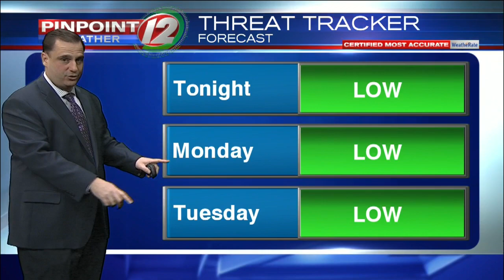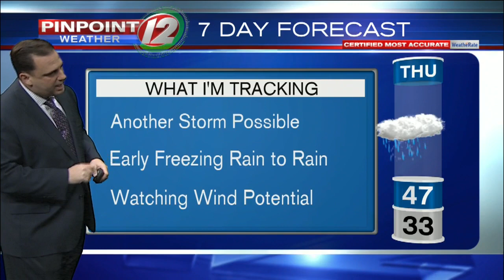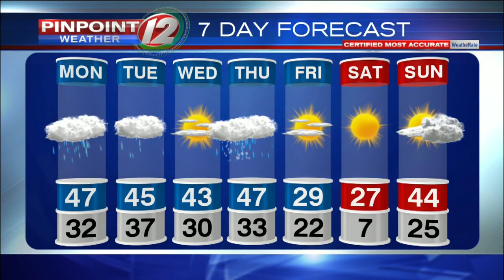Pinpoint Weather 12 Forecast